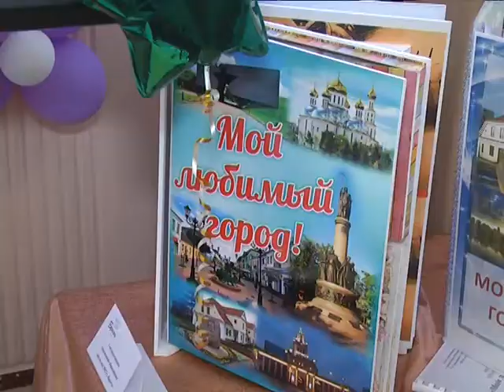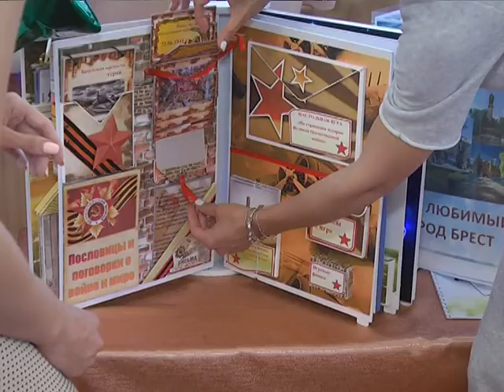2018-05-31 г. Брест. Конкурс методических материалов. Новости на Буг-ТВ.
Конкурс методических материалов и игровых разработок «Наш город Брест».
В преддверии миллениума Бреста каждый его житель старается внести свой вклад в празднование, отметить все самые лучшие традиции и новшества. В рамках проводимых предпраздничных мероприятий в Ленинском районе города был инициирован конкурс методических материалов и игровых разработок по ознакомлению дошкольников с родным городом.  «Наш город Брест» - название конкурса простое, чего нельзя сказать о его содержании. Завершающий этап состоялся на днях на базе яслей-сада № 14.